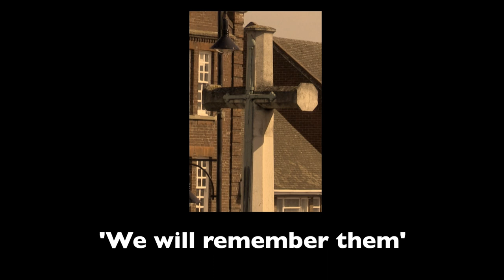Remembrance Day St Ives 2017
On Saturday 11 November 2017 St ives remembered The fallen Since the 1st World War. This was a short service in preparation for the Remembrance Sunday.